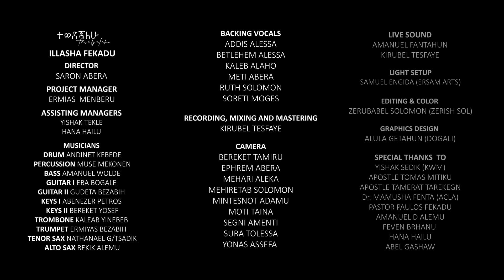ተወድጃለሁ Tewedjalehu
ተወድጃለሁ  Tewedjalehu: Track 01 of the live recorded gospel album “Silante”.

በነውጥ ቢሆን በእርጋታ
በተራራም በዝቅታ
በማግኘትም ወይ በማጣት
በልጅነት እንዲሁም በዕውቀት
ነፍሴ አትረሳም አንድ ነገር
ውዱ ሆናለች የእግዚአብሄር
ምንም ቢፈጠር ምንም ቢመጣ
ከቶ አልችልም ከእጁ ልወጣ

ተወድጃለሁ በቃ ተወድጃለሁ
ተወድጃለሁ በቃ አምላክ ወዶኛል

አምላክ ወዶ
አምላክ ወዶ
አምላክ ወዶኛል

ፍቅሩ ራሱ እንደሰው አይደለም
ሲዛመደኝ ክብሬን አላለም
ዕዳዬንም ራሱ ከፍሎታል
እንዳለሁኝ ተቀብሎኛል
የምታየው እርሱ ራሱ
ልብሴ ሆኗል ህያው ንጉሡ
አንድ አካል ነን ከአምላኬ
ክብር ሰጠኝ ልክ አጣ ልኬ

ተወድጃለሁ በቃ ተወድጃለሁ
ተወድጃለሁ በቃ ኢየሱስ ወዶኛል

አምላኬ ወዶኛል /8x